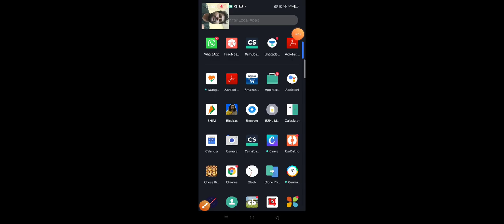Gravitation ,Law of gravitation for SSC bihar police CRPF Banks and other competitive examinations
Gravitation ,Law of gravitation ,gravitation acceleration for all competitive examinations